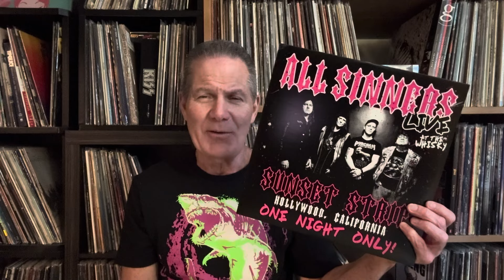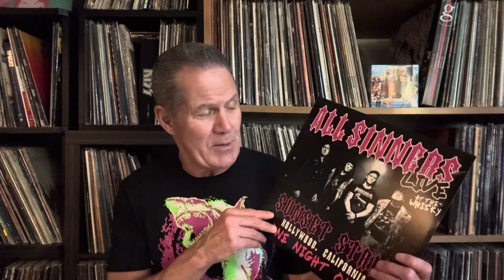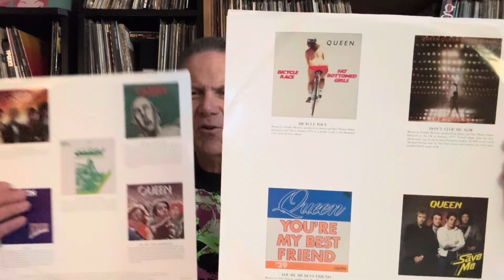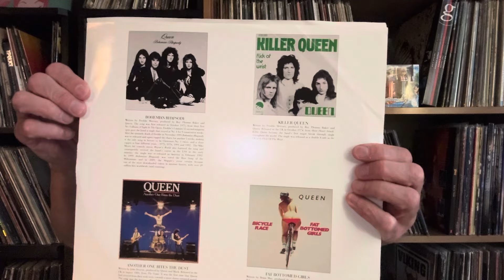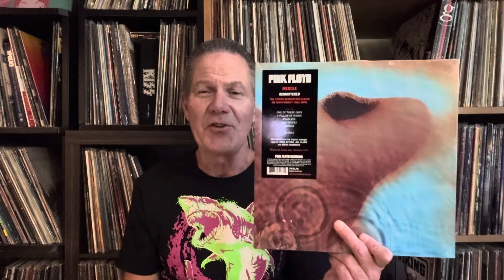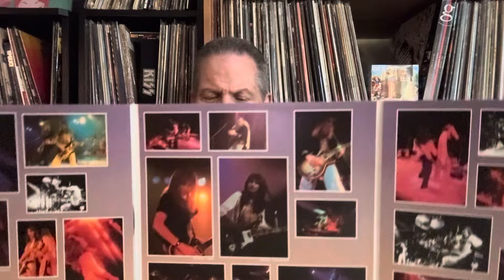Vinyl Finds! The Purchase Street Records edition 🤘